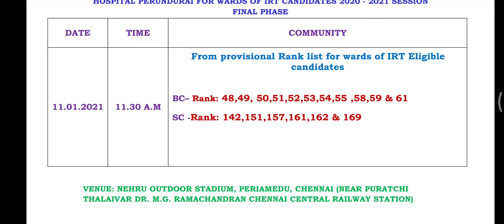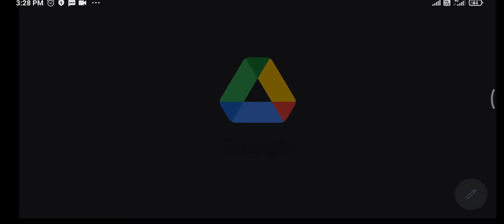Round 2 IRT PERUNDURAI SCHEDULE